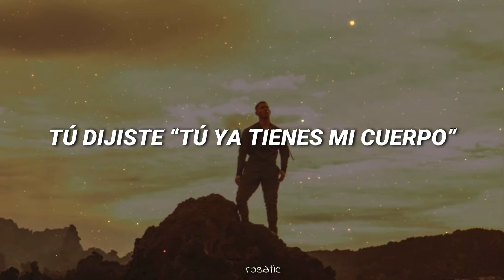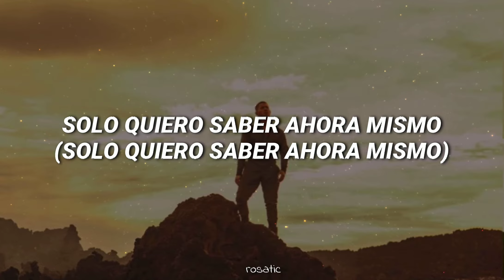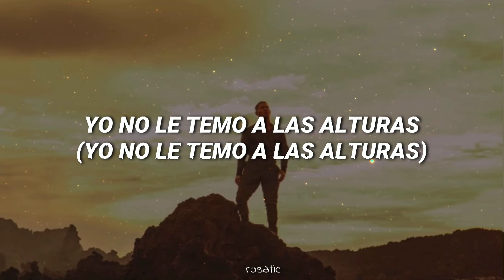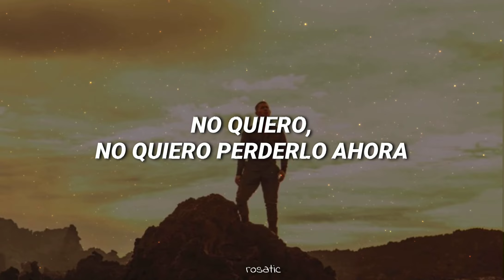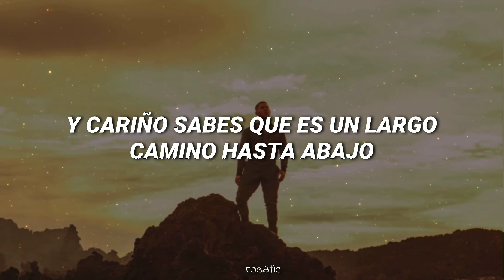Nick Jonas - Heights [Sub. Español]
TAGS;